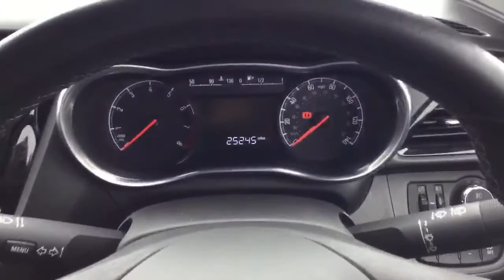BU65FPT Vauxhall Viva 1.0 SL